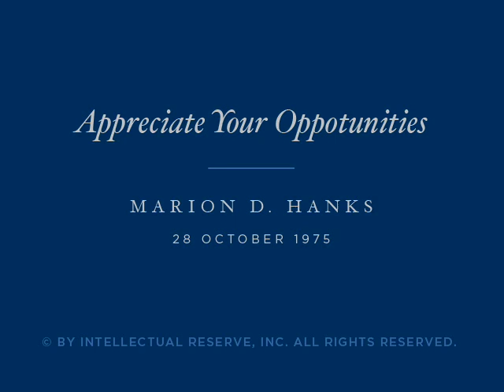Appreciate Your Opportunities | Marion D. Hanks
Appreciate life. Appreciate and respect others. Appreciate your own spiritual heritage. Appreciate humility, responsibility, and keeping pledges.

"I came to deliver a nosegay of flowers collected along the road, tying together these blossoms with the frail thread of my understanding, acceptance, conviction, and appreciation. I’d like to begin what I have to say with a quotation from a hero of mine whose name is Abraham Heschel. He is gone now but was a great rabbi and teacher. Abraham Heschel wrote:

Two things a man needs—information and appreciation. Now when I look at our educational system and many other institutions for civilization, I see a tremendous emphasis upon information, but hardly any cultivation of the sense of appreciation. Unless there is appreciation there is no mankind. The great marvel of being alive is the ability to discover the mystery and wonder of everything. The real dignity of anything that is, is in its relationship to God Who created it. Unless we learn how to revere, we will not know how to exist as human beings.

For what information and appreciation shall we seek? Let me share a story you may have heard. If so, you will appreciate it more, and if not, it will be a thoughtful experience. An older man and a young man were drifting in a rowboat on a quiet lake, beneath the earthen dam that formed the lake. They had newly become friends. The older man, as they talked, picked up a leaf from the surface of the lake. He said, “Son, do you know very much about biology?”

The young man said, “I’m afraid I don’t, sir.”

“Well,” he said, “You’ve lost 25 percent of your life.”

They went a little farther and the older man took from the bottom of the boat a rock. He held it up, examined it, and said to the younger man, “Son, do you know very much about geology?”

He said, a little embarrassed, “no sir, I’m afraid I don’t.”

“Well,” he said, “you’ve lost 50 percent of your life.”

As they drifted it became dusk and the first evening star appeared. The older man asked, “son, do you know very much about astronomy?”

He said, “I’m embarrassed to tell you, sir, that I don’t.”

The older man answered, with a smile, “You’ve missed 75 percent of your life.”

They drifted a little longer and then, sensing some unusual current in the water beneath them, looked up and saw coming at them a huge wall of water from the dam, which had burst. The young man said, “Sir, do you know how to swim?”

He said, “No, I’m afraid I don’t.”

“Well,” said the boy, “you’re about to lose all of your life.”

A leaf, a rock, a star, swimming, biology, geology, astronomy—all are wonderful. It would be wonderful if each of us had a broad enough base in the laws of nature and the basics of science and the facts of history and the principles of philosophy to be interested in and understand in a measure the great advances being made around us. This knowledge contributes richness to life and perhaps to making a living, but more important than any of it, central to all of it, giving it all meaning and coherence, is information about and appreciation of man himself, of his relationships with others and with God, and of his understanding of origins and heritage and possibilities, responsibilities, and an everlasting future. Let me look at two or three matters of appreciation selected out of a multitude I’ve been turning over in my mind the last few hours." - Marion D. Hanks

Marion D. Hanks was an Assistant to the Quorum of the Twelve Apostles of The Church of Jesus Christ of Latter-day Saints when this devotional address was given at Brigham Young University on 28 October 1975.